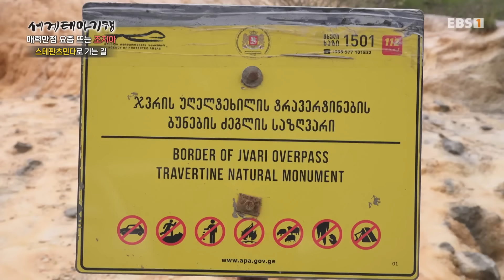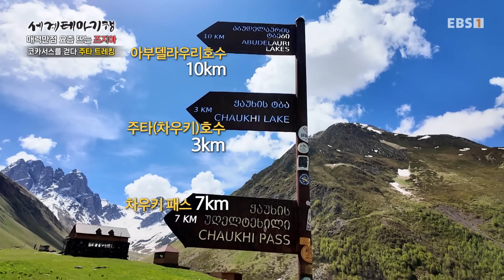[Full] 세계테마기행 - 매력 만점 요즘 뜨는 조지아- 걷기 좋아! 주타 트레킹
코카서스산맥(Caucasus Mountains)의 보석, 조지아(Georgia)! 푸른 빛의 흑해와 장엄한 산들, 아찔한 절벽 너머 협곡과 전설이 숨은 동굴까지, 발길 닿는 곳마다 눈을 뗄 수 없는 풍경이 이어진다. 최근 여행자들 사이에서 뜨고 있는 주타 트레킹! 차우키산(Chaukhi Mountain)의 대자연을 향해 걸으며 조지아의 매력에 빠져본다.

본격적인 트레킹 시작 전, 수도 트빌리시(Tbilisi)에서 카시(Khashi) 한 그릇을 먹으며 든든히 속도 채운다. 한국의 사골국처럼 보이는 카시는 조지아에서 숙취 해소 음식으로 사랑받는다.

코카서스산맥 따라 있는 즈바리 패스(Jvari Pass)를 지나가다 보면 현지인들의 핫플레이스가 있다! 마치 한국 등산로에 있는 약수터와 같이 미네랄 물이 나오는 광천수 약수터다. 탄산염 광물이 침전되어 형성된 주황빛의 석회암 사이 흘러나오는 물! 건강에도 좋다고 알려진 광천수를 마시며 잠시 쉬어간다.

주타로 가는 길에 ‘조지아의 성지’, 스테판츠민다(Stepantsminda)의 게르게티 트리니티 교회(Gergeti Trinity Church)를 잠시 들른다. 카즈베크산(Mount Kazbek)을 한눈에 볼 수 있는 게르게티 트리니티 교회는 한 번 보면 잊을 수 없는 아름다운 풍경으로도 유명하다. 장엄한 대자연을 뒤로하고 떨어지지 않는 발걸음을 옮긴다.

트레킹은 해발 2,200m에 위치한 주타(Juta) 마을에서 시작한다. 언뜻 보기에는 난공불락의 험난한 지형처럼 보이지만, 초보자도 가볍게 즐길 수 있는 코스로 사랑을 받고 있다. 화창한 날씨에도 방심은 금물! 산악 지대는 1시간마다 날씨가 바뀌어 초여름에도 눈을 경험할 수 있다. 조지아의 사계절을 즐기다 보면 콧노래가 절로 나온다. 그러나 낙석으로 길이 막혀 더 이상 갈 수 없는 상황인데 과연 이 트레킹의 끝은?

이동 중 만난 들판 위 거대한 바위들! 자세히 살펴보니 평범한 바위가 아니라 거대한 조각상들이다. 스노(Sno) 마을의 메랍 씨가 만든 일생의 역작으로, 조지아의 역사를 기억하기 위해 역사적 인물들을 계속 조각하는 중이란다. 자신의 작품을 ‘눈과 비, 바람이 함께한 작업’이라고 말하는 노작가에게서 자연을 경외하는 예술관을 배워본다.